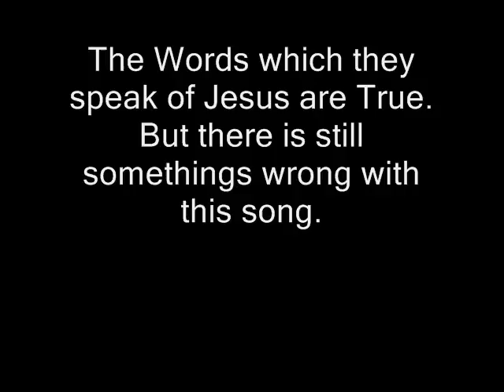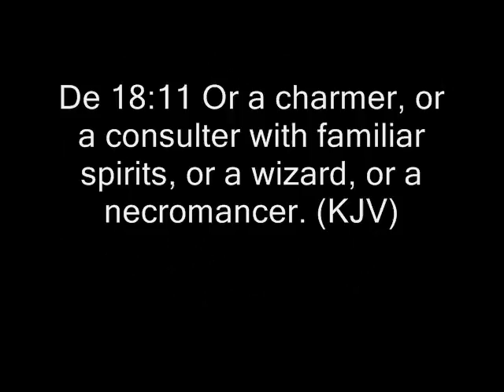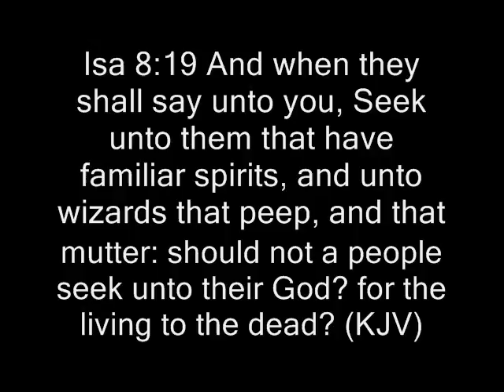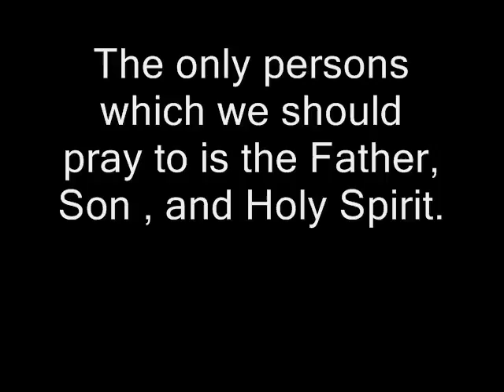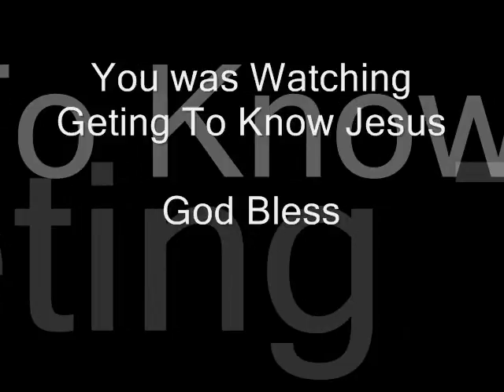The Two Great Evils of The Song Mary Did You Know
Pastor Harris Kakoulie des shows the Two great evils of the song Mary did you Know . 1) is praying to mary
2) is praying to the dead